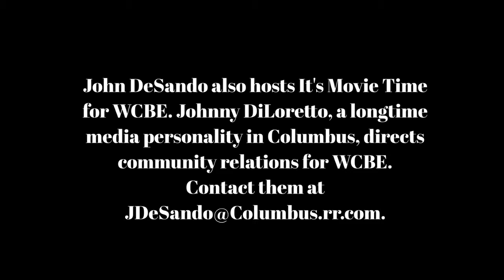Cinema Classics Jan 24, '19 Bradley Cooper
Johnny DiLoretto. a longtime media personality in Columbus, directs community relations for WCBE.